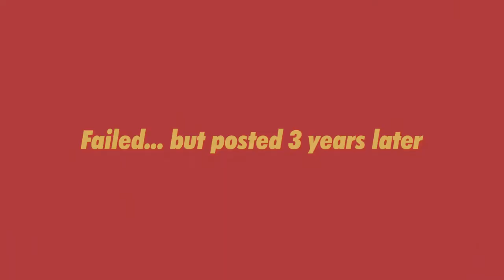Crashing a meeting